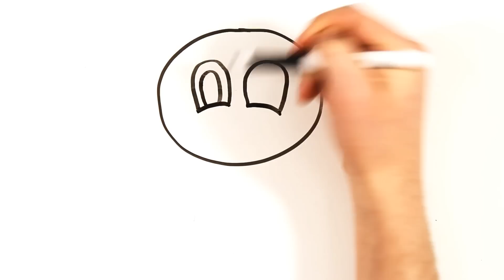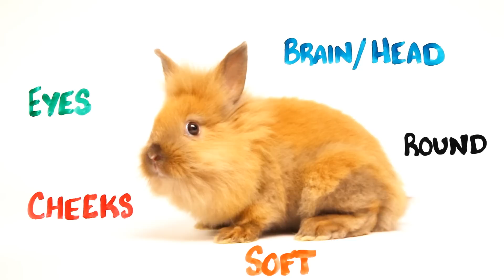Why Are Babies So Cute?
What makes babies so AWW?

Special thanks to Earth Unplugged for all the animal footage!

Further Reading --

Aesthetic and Incentive Salience of Cute Infant Faces: Studies of Observer Sex, Oral Contraception and Menstrual Cycle

Isn't It Cute: An Evolutionary Perspective of Baby-Schema Effects in Visual Product Designs

Is attentional prioritisation of infant faces unique in humans?: Comparative demonstrations by modified dot-probe task in monkeys.

Multisensory Integration in Non-Human Primates during a Sensory-Motor Task

Baby schema modulates the brain reward system in nulliparous women

Sweet Puppies and Cute Babies: Perceptual Adaptation to Babyfacedness Transfers across Species

The Power of Kawaii: Viewing Cute Images Promotes a Careful Behavior and Narrows Attentional Focus

Baby Schema in Infant Faces Induces Cuteness Perception and Motivation for Caretaking in Adults